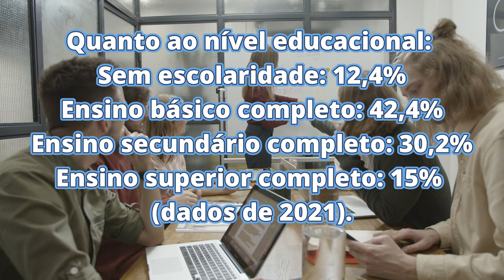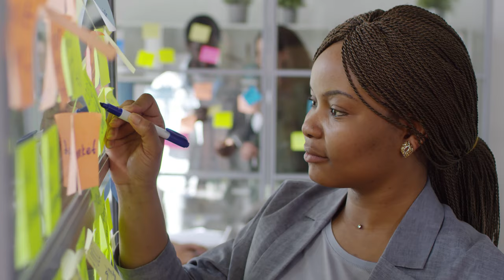Por que Escolher Oliveira de Azeméis para morar em Portugal? Canal Kist na Europa 🇵🇹 🇧🇷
▬▬▬▬▬▬▬▬▬ஜ۩۞۩ஜ▬▬▬▬▬▬▬▬▬▬
▬▬▬▬▬▬▬▬▬ஜ۩۞۩ஜ▬▬▬▬▬▬▬▬▬▬
Entre em contato com profissionais experientes para garantir um processo suave e seguro!
🔹 Comprador de Imóveis Profissional:
Nicolau Lee

🔹 Advogada Especializada em Imigração e Propriedades:
Dra. Katia Almeida

Por que escolher Oliveira de Azeméis para morar em Portugal?
Oliveira de Azeméis, situada entre o Porto e Aveiro, oferece uma localização estratégica e fácil acesso às grandes cidades. A apenas 38 km do Porto e 62 km de Aveiro, é bem conectada por autoestrada e comboio, facilitando viagens rápidas. Lisboa fica a 307 km, acessível em cerca de 3 horas por autoestrada ou trem. A Praia do Furadouro está a 21 km. Com diversas opções de transporte público, incluindo viagens de trem do Porto por cerca de €5,20, a cidade é acessível e conveniente.

Encanto de Oliveira de Azeméis
A cidade mescla charme histórico e beleza natural. O centro histórico possui ruas estreitas e monumentos como a Igreja Matriz de São Miguel e a Casa da Família Albuquerque. A cidade é perfeita para atividades ao ar livre como ciclismo, escalada e observação de aves.

Comunidade de Oliveira de Azeméis
Com cerca de 66.175 habitantes (2021), a cidade une tradição e modernidade. A distribuição etária é equilibrada, com 15,4% de crianças, 67,2% de adultos e 17,4% de idosos. Em termos educacionais, 12,4% não têm escolaridade, 42,4% completaram o ensino básico, 30,2% o ensino secundário e 15% têm ensino superior.

Educação
A cidade possui escolas públicas e privadas de alta qualidade. O Agrupamento Soares Basto oferece cursos técnicos, e a Escola Superior Aveiro-Norte (ESAN) é reconhecida internacionalmente em várias áreas. A Escola Básica e Secundária Dr. Ferreira da Silva é a melhor escola pública do Distrito de Aveiro, destacando-se nos exames nacionais de 2022.

Economia e Mercado
Setores como têxtil, calçados, metalurgia e agroindústria impulsionam a economia local. Empresas líderes como a CIN e a Metalúrgica Batalha exemplificam a força industrial. O comércio é diversificado, com pequenas lojas e grandes redes, e áreas como turismo, saúde e educação estão em expansão, gerando empregos. A cidade também está se consolidando como um polo tecnológico.

O custo de vida em Oliveira de Azeméis é vantajoso comparado às grandes cidades portuguesas.

Habitação: Aluguel de um apartamento de dois quartos varia de €600 a €900 por mês.
Alimentação: Alimentação para uma família de três pessoas custa entre €400 e €600 por mês.
Transporte: Custos mensais entre €150 e €300.
Saúde: Gastos médios de €150 a €300 por mês com seguro saúde.
Educação: Despesas entre €50 e €100 por mês em escolas públicas.
Lazer: Gastos mensais entre €150 e €300.
Serviços: Luz (€50 a €80), água (€20 a €40), internet (€30 a €50) e telemóvel para três pessoas (€30 a €50).
O total mensal pode variar entre €1.850 a €2.820, proporcionando uma boa qualidade de vida.
Comprar um Imóvel
Adquirir um imóvel em Oliveira de Azeméis é uma opção atraente. Um imóvel de €200.000 é considerado excelente, com o preço médio de €1.135 por metro quadrado. Por exemplo, um imóvel de 100 m² custaria cerca de €113.500. Com uma entrada de 30% (€34.050) e financiamento de €79.450, a prestação mensal seria de cerca de €378,89. Nicolau Lee, comprador de imóveis profissional, pode ajudar na busca do imóvel ideal e na obtenção das melhores taxas de financiamento.
Desvantagens
Salário Médio: O salário em Portugal é menor comparado a outros países.
Mercado de Trabalho: Competitivo e desafiador, especialmente para estrangeiros sem experiência.
Burocracia: O processo de mudança pode ser complexo, exigindo vários documentos e trâmites administrativos.

(00:00) - Introdução e Localização Estratégica
(00:48) - Facilidade de Acesso e Maravilhas Locais
(01:37) - Charme Histórico e Beleza Natural
(02:21) - Comunidade e Distribuição Etária
(03:17) - Nível Educacional e Escolas
(03:57) - Destaques Educacionais
(04:43) - Economia e Setores de Destaque
(05:33) - Custo de Vida: Habitação, Alimentação e Transporte
(06:18) - Saúde, Educação e Lazer
(07:11) - Outros Gastos Mensais
(07:47) - Comprando um Imóvel: Exemplos e Financiamento
(09:01) - Desvantagens de Morar em Portugal
(09:36) - Considerações Finais e Contatos Úteis